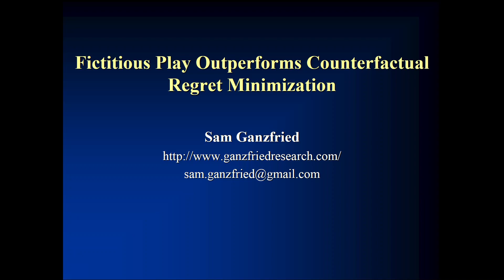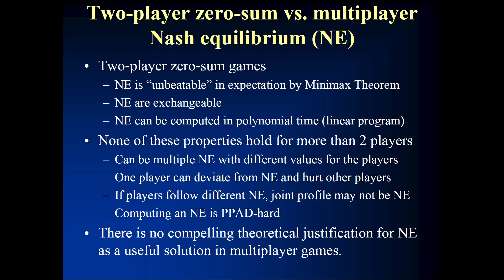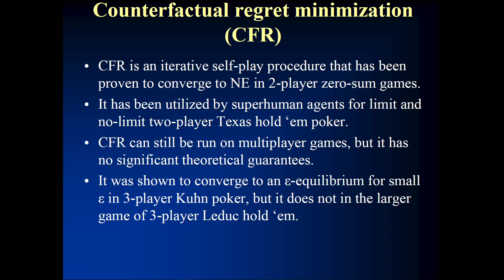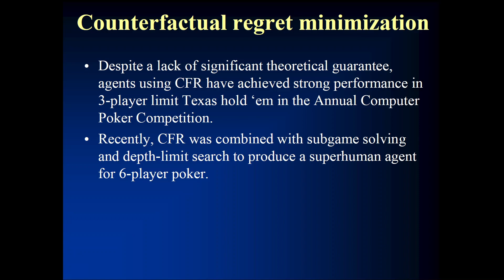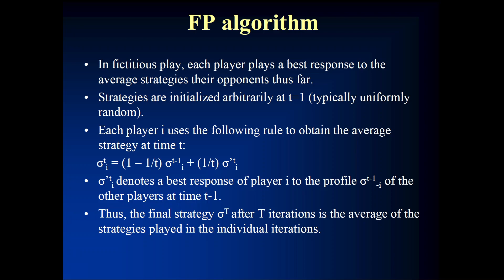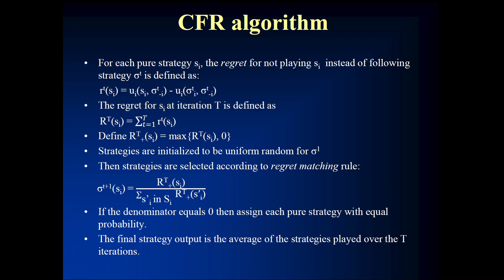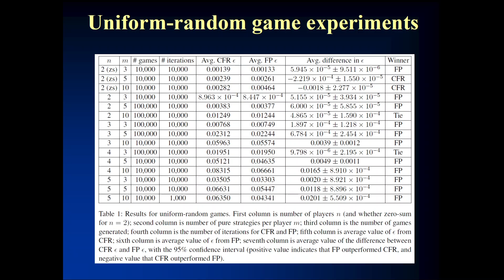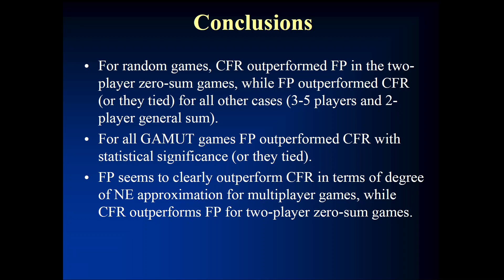Fictitious Play Outperforms Counterfactual Regret Minimization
Presenter: Sam Ganzfried